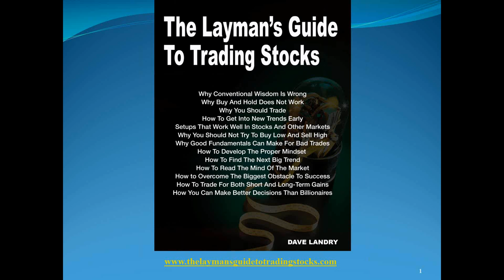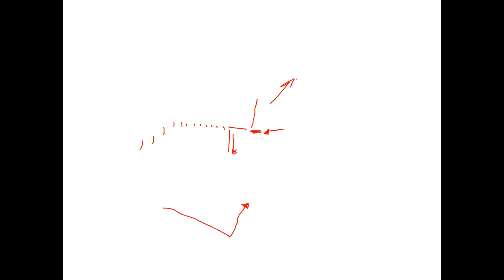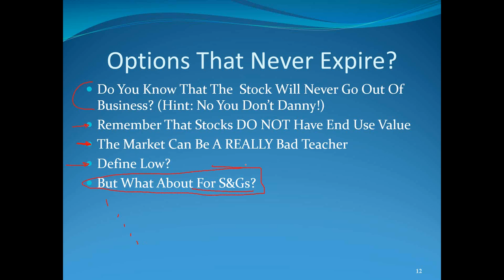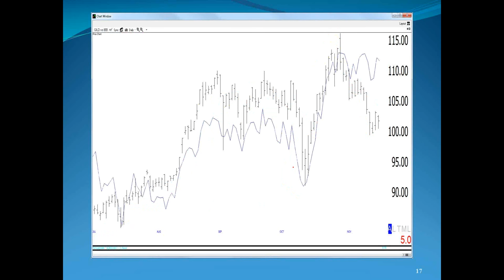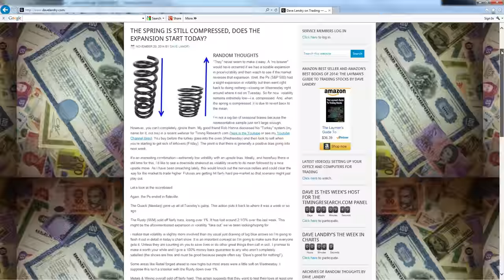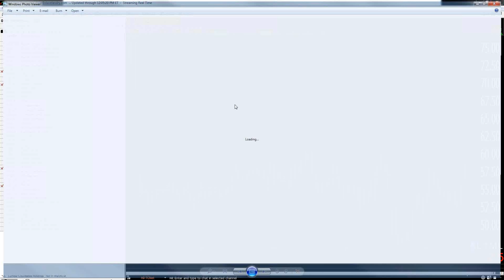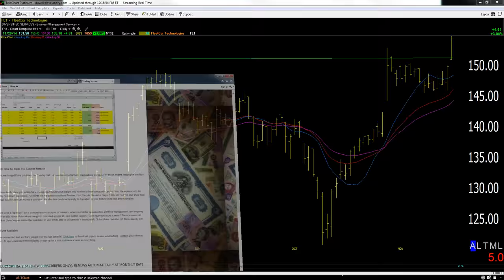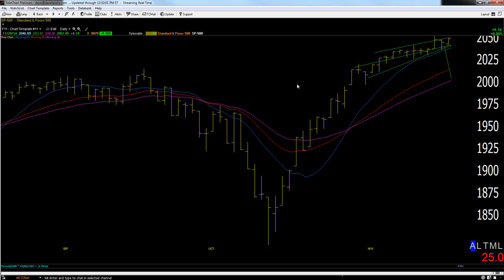Dave Landry's The Week In Charts(Classic-11/20/14):Trading Volatility, Options That Don't Expire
In this episode, I discussed importance nuances of volatility. I went on to discuss whether or not you should trade "options that never expire." And, last but certainly not least,  I then answered your questions and analyzed your stock picks.